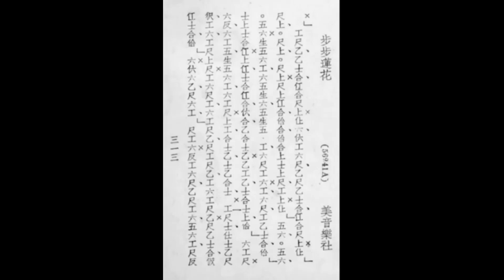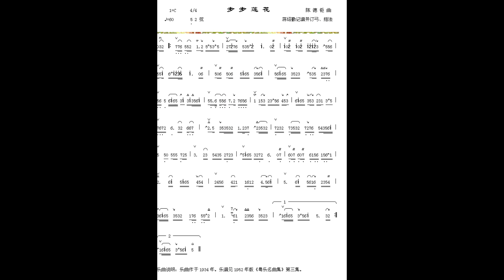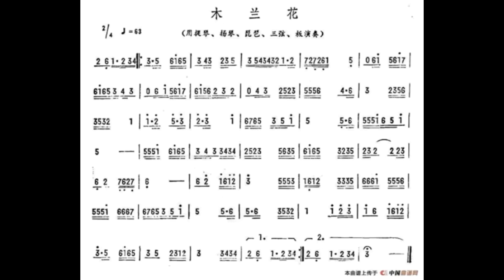78轉唱片粵樂孖寶(A)《步步蓮花》(B)《木蘭花》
重溫78轉唱片廣東音樂兩首。這張78轉唱片粵樂孖寶(A)《步步蓮花》(B)《木蘭花》是勝利唱片公司出版，(A)《步步蓮花》唱片編號：56241 A；(B)《木蘭花》，唱片編號：56241 B。大概於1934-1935年間錄音。

在此十分感謝網友Long Hin , Thomas Fung 兄，日前上傳給我這兩首音頻。Long Hin , Thomas Fung 兄是將古舊的廣東音樂復原於世的偉大功臣。

           《步步蓮花》作曲者：陳鉅德

         演奏者：美音樂社娛樂團奏。

            《木蘭花》作曲者：佚名